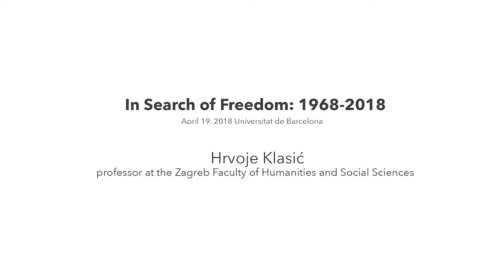Hrvoje Klasicć. 1968: Yugoslavia and Student Protests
The Professor of the Zagreb Faculty of Humanities and Social Sciences describes the particularities of the protests in Yugoslavia and Croatia in particular, contrasting the official legacies and narratives on  ‘May’ 1968